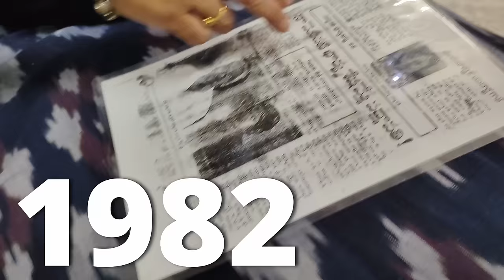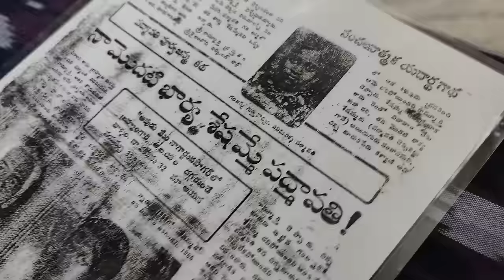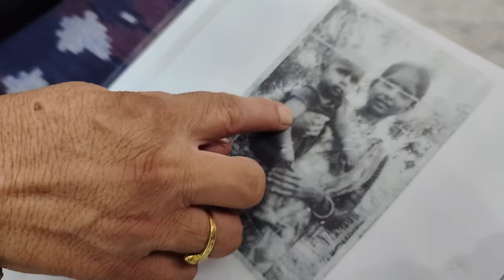Seshamma-Padmavathi reincarnation case by Dr. Kuldip Dhiman. A case from South India.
Seshamma-Padmavathi reincarnation case by Dr. Kuldip Dhiman
This is the story of Seshamma, who died in 1969 while giving birth to her third child. This happened in Nagarajuna Sagar, Andhra Pradesh, India. Four years later a girl is born in Srisailam. From the age of two and half, she starts claiming that she was the same Seshamma who died during labour. She remembers the names of her husband, children, and other relations.

Acknowledgements
Music and Visuals
Chosic.com
Mixkit.com
Pexels.com
Countdown
Chosic.beach waves
Mixkit-selpan

Shot on
Boya microphone

Software used
DaVinci Resolve 18
Audacity 3.1.3
Adobe Photoshop